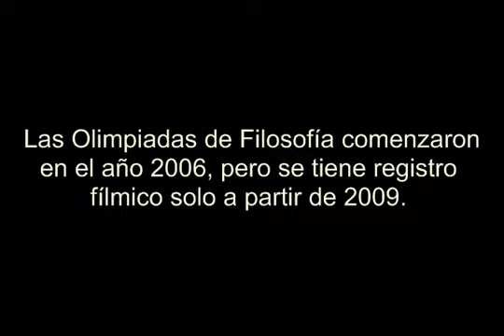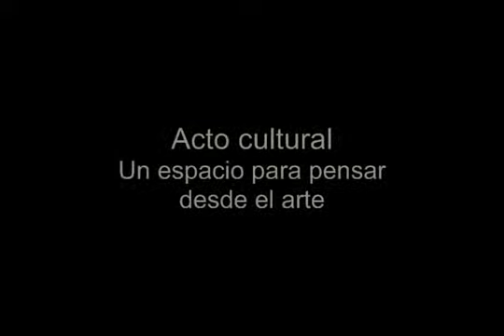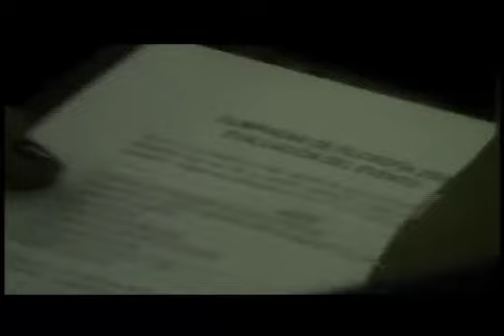Olimpiadas de Filosofía de Medellín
Presentación general de las Olimpiadas de Filosofía de Medellín que organiza el Colegio San Ignacio con el apoyo de la Universidad de Antioquia y la UPB. Recoge fragmentos de video grabados entre 2009 y 2012.